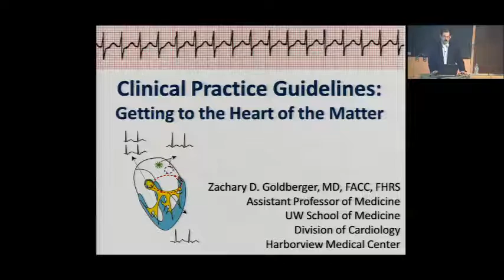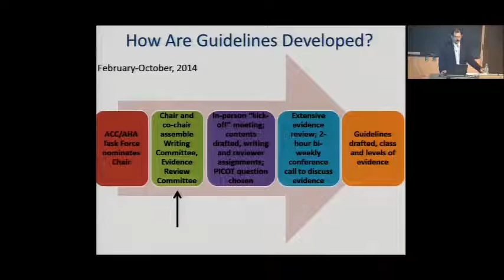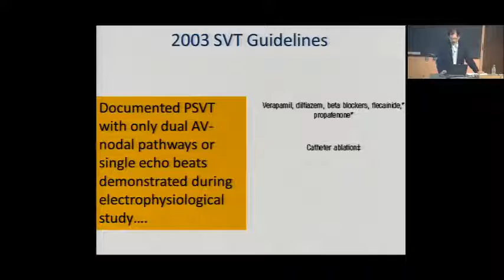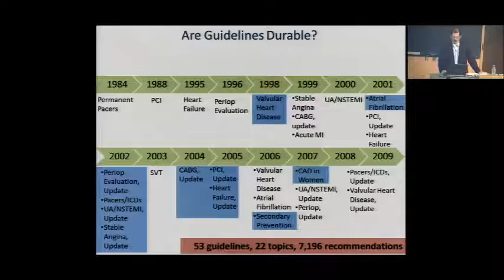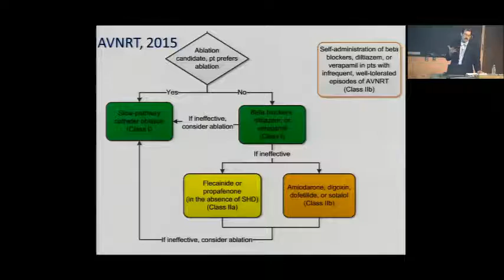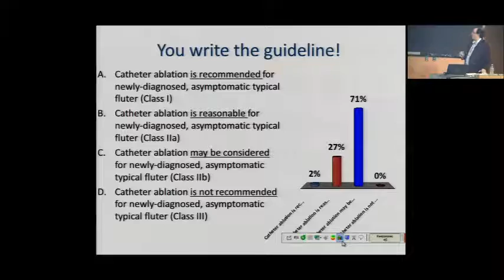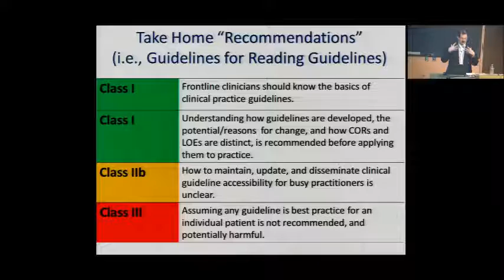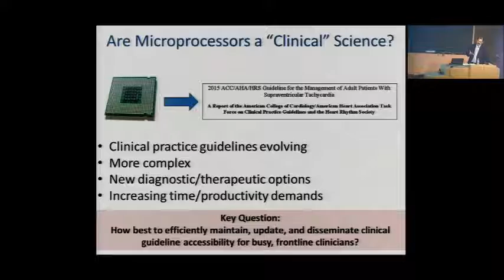Clinical practice guidelines: Getting to the heart of the matter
Department of Medicine Grand Rounds presentation by Dr. Zachary Goldberger, Assistant Professor of Medicine, Division of Cardiology; Associate Program Director, Cardiology Fellowship; Director, Electrocardiography/Arrhythmia Monitoring (Holter) Laboratory, Harborview Medical Center